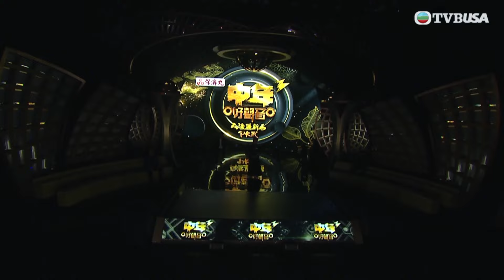蔡靜婷帶來《陀飛輪》被指暴露自己缺點｜中年好聲音3之決戰預選賽｜大灣區新馬PK戰 ｜中年好聲音｜車婉婉 | 肥媽 | 伍仲衡 | 張佳添 | 周國豐 | 巫啟賢｜TVBUSA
《中年好聲音3》繼續召集本地優秀歌者，還新增設新馬、大灣區兩個賽區，嚴選實力唱將來港參賽。經過多輪海選，新馬賽區、大灣區賽區分別選出20位參賽者，會先在各自賽區接受歌唱考核，再由12名新馬代表與12名大灣區代表展開殘酷PK戰，角逐15個來港參賽的名額，向着好聲音夢想進發！本輯節目再次有主持車婉婉與選手同行，而評審陣容除了肥媽、伍仲衡、張佳添、周國豐，更力邀曾路得、巫啟賢加盟，分別為兩個賽區點評。